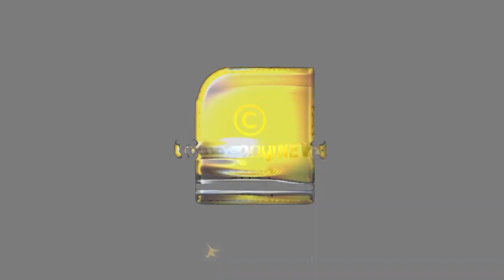പാലു കൊടുത്ത പാകിസ്ഥാനെ തന്നെ തിരിഞ്ഞു കൊത്തി ഭീകരർ | US Report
പാകിസ്ഥാനിലെ സ്ഫോടന പരമ്പരകൾക്ക് പിന്നിലെ ഞെട്ടിക്കുന്ന കാരണം ഇതോ | US Report